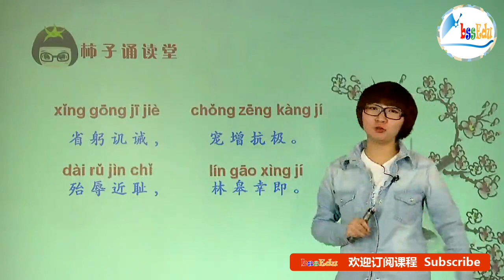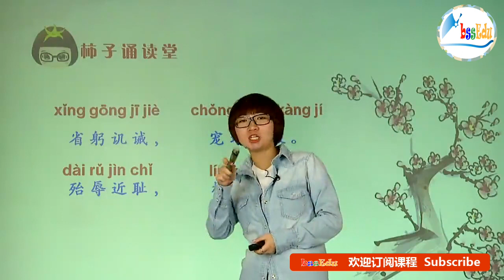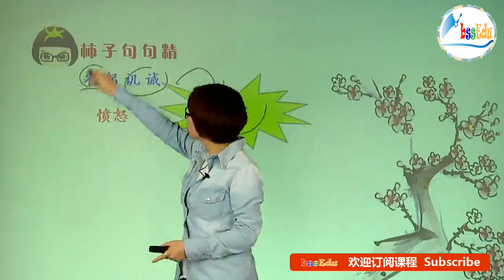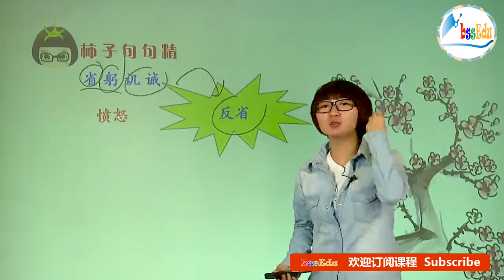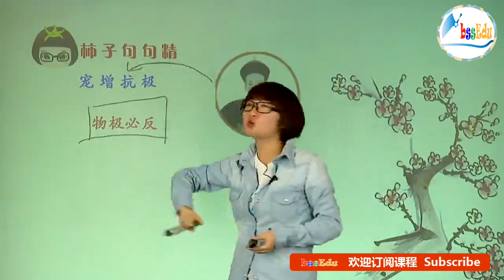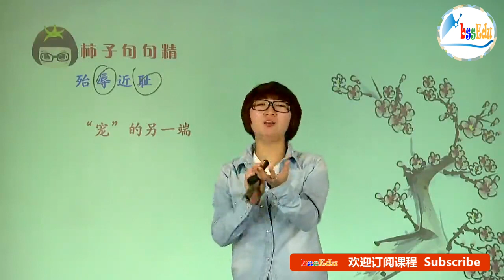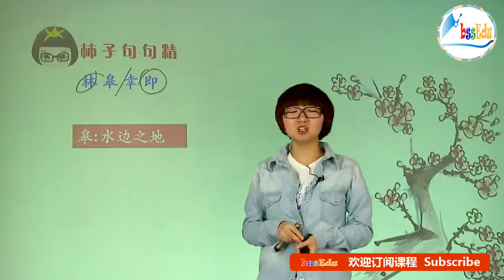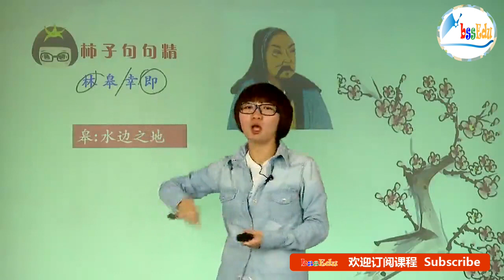国学经典《千字文》---【心之篇章】（三十四）